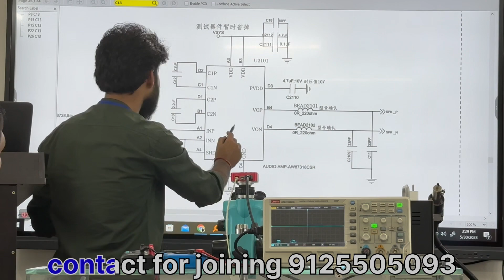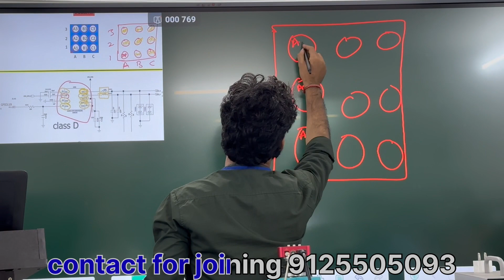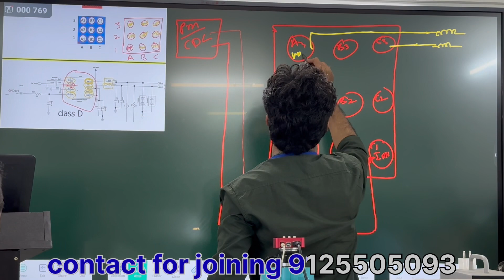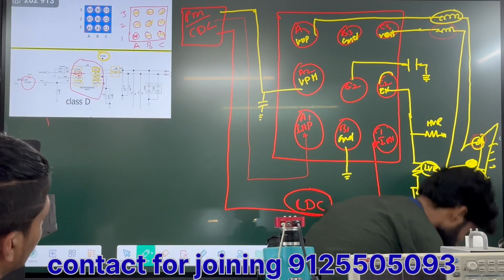how to read leg ic||how to make icdatasheet||how to read ball ic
IF YOU WANT TO BECOME A PRO LEVEL TECHNICIAN
LET'S JOIN OUR MS INSTITUTE

1. FULL BASIC TO ADVANCE ANDROID COURSE {HARDWARE SOFTWERE EMMC}
2. ADVANCE LEVEL {EMMC} COURSE